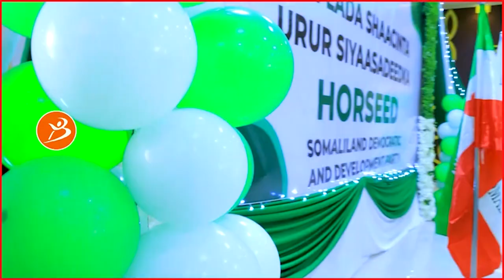HEESTA SHIDAN - KHADRA SILIMO CABDI YARE YURUB GEENYO IYO KHAALID MESSI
KHADRA SILIMO CABDI YARE YURUB GEENYO IYO KHAALID MESSI
heestan waxay u qaadeen urursiyaasadeedka horseed